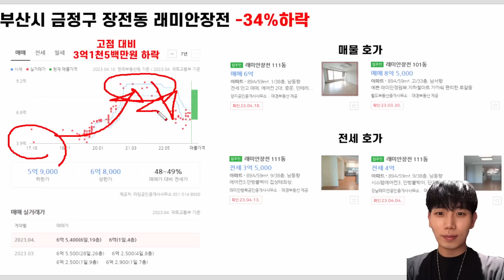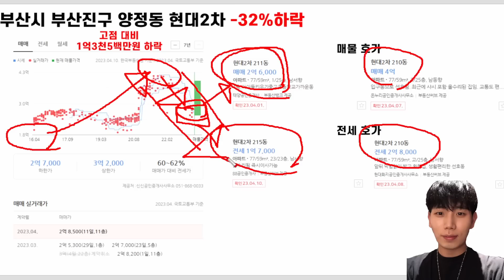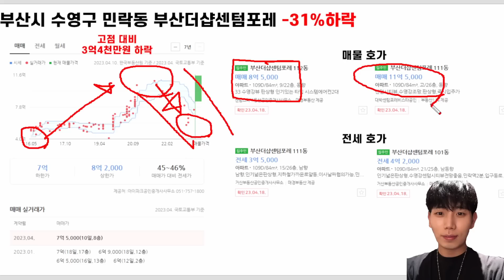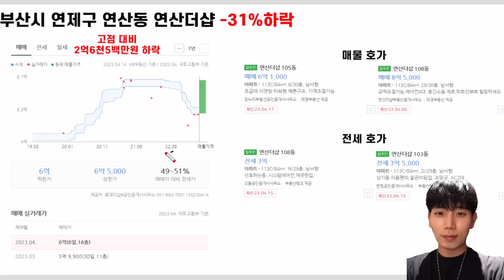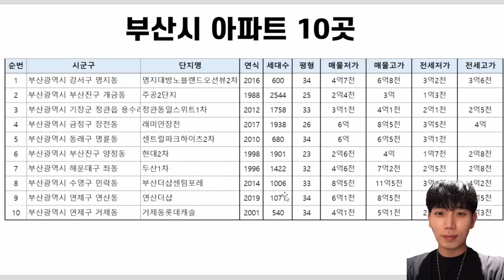부산 아파트 개폭락 11억 주고 산 집 4억대로... 하루 아침에 6억 증발한 황당한 상황